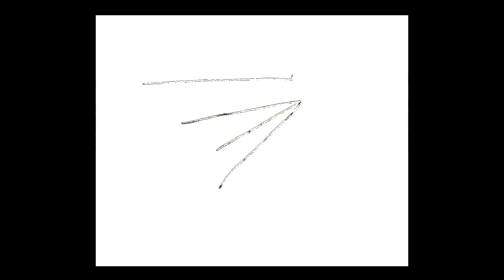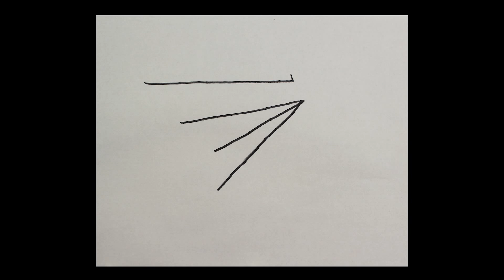What if you saw the end of days coming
A dinosaur witnesses the end of days. thecuddlesquad.com

An animated film by Chad Werner
A Cuddle Squad Production